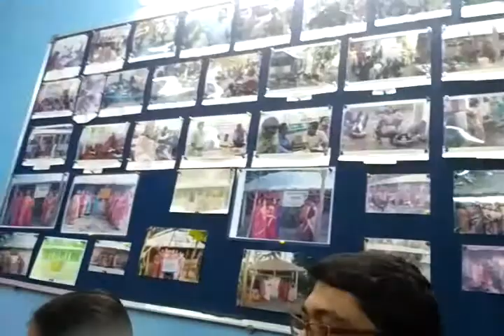father retirement last day2(2)